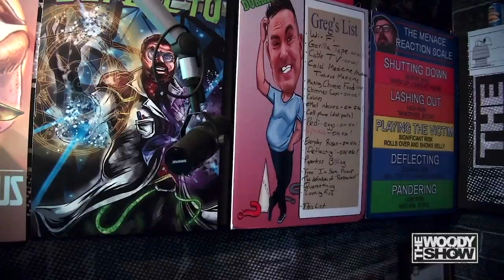We Got PET ROACHES!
How long will these roaches survive?